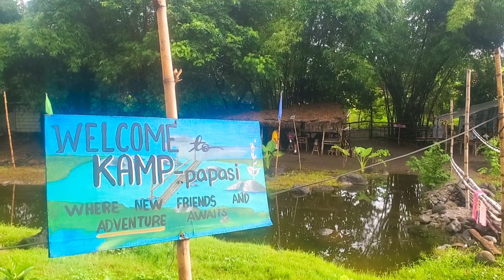Camp Papasi Porac, Pampanga